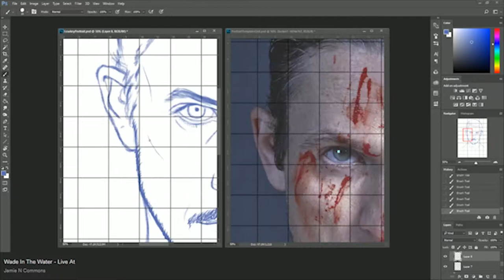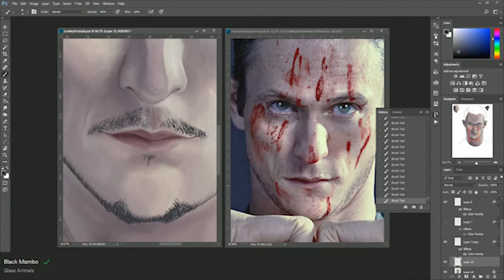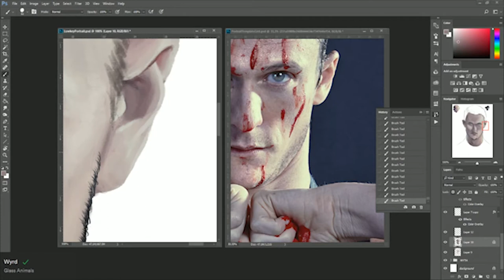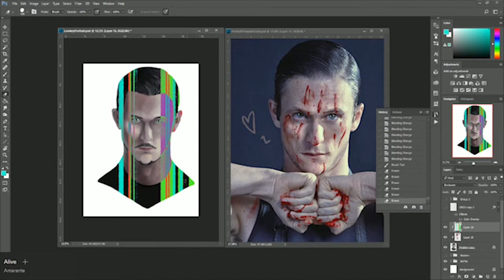Art process video: Low Key Lyesmith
It's been a year since I did this portrait, and I never posted the full process video anywhere. So. Here it is. The concept was making a dual portrait - Loki and Low Key, but I never got around to finishing the Loki one. Oh well. :)

Done in Photoshop CC 2017 with a custom brush.

Track: "Thou Shalt Always Kill" by dan Le Sac Vs Scroobius Pip.